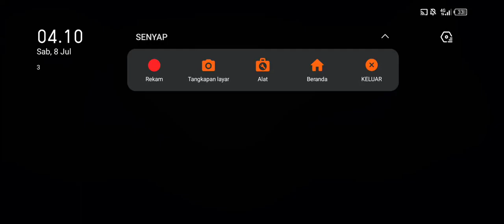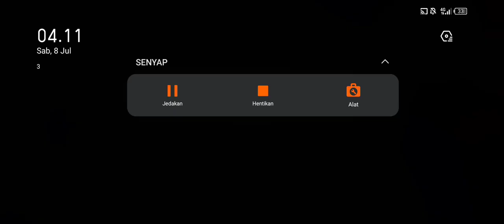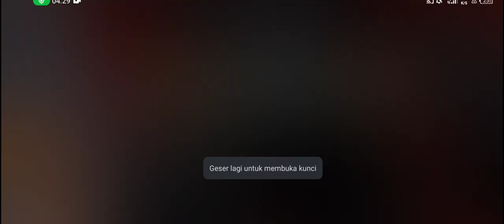aldous one hit !!aldous top global mlbb damage broken#youtube,😱😎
sakit parah damage nya gaes ,one hit aldous top global mlbb damage broken